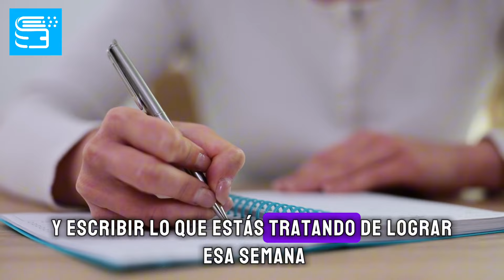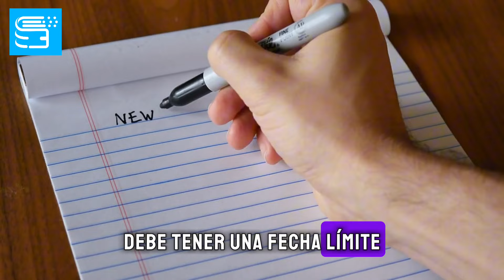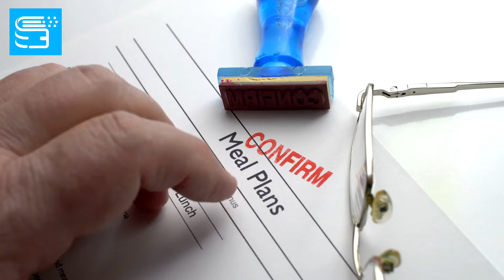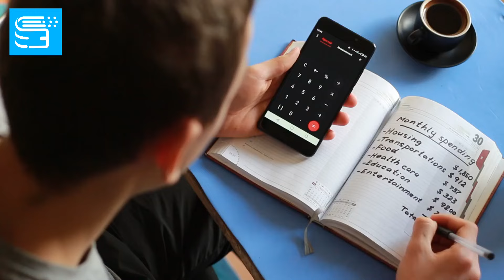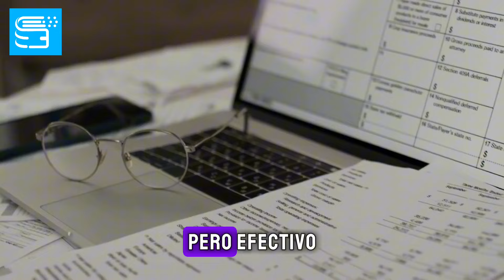8 Hábitos Minimalistas para mejorar tus Finanzas Personales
Bienvenidos a 'Better Wallet' el lugar donde te enseñamos sobre dinero, finanzas personales e inversiones.